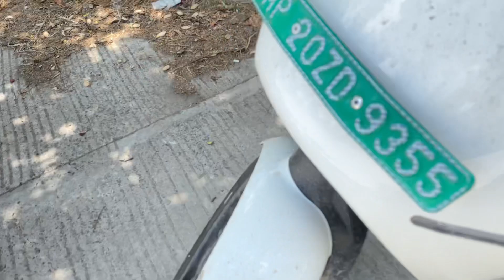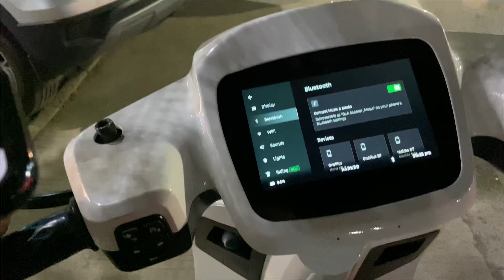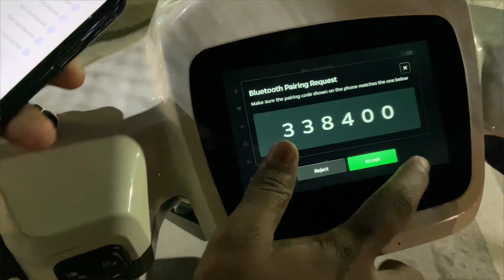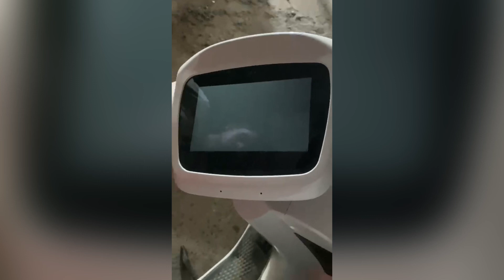Gaddi ka tyre ही निकल जाता🥵 // must watch before buying ola scoter// prithvitomar9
In this video :— disadvantages of ola s1 pro . Gaddi ka tyre ही निकल जाता🥵 // must watch before buying ola scoter.

Tata safari offroading:—

Ola s1 pre vs apache rtr 160 (drag race ) :—